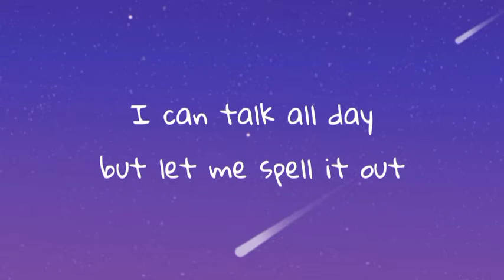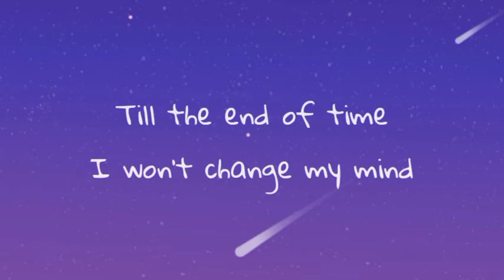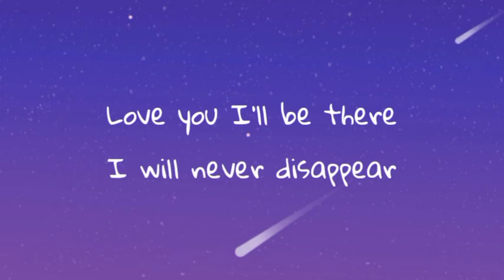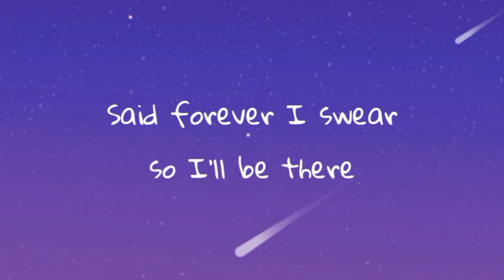Tyler Shaw - ABCDEFGHI love you still (Lyrics) | [Romantic Version] | TheNextGenLyrics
♫ Tyler Shaw - abcdefu (Romantic Version)

(Lyrics):
i swear i’ll always give my best no pretending
give you breakfast in bed in the morning
there ain’t no answer to this complex question
i just keep falling for you every day
won’t ever take up too much time or attention
take a second just to make our connection
i would do anything for you affection
kinda fun tryna go about it all the wrong ways
you’re so perfectly fine
i could talk all day but let me spell it out
a b c d e f g h i love you still
and you know i always will till the end of time
love you i’ll be there
said forever i swear so i will be there